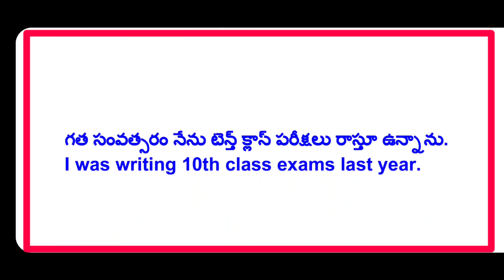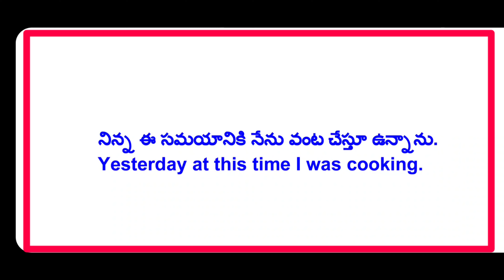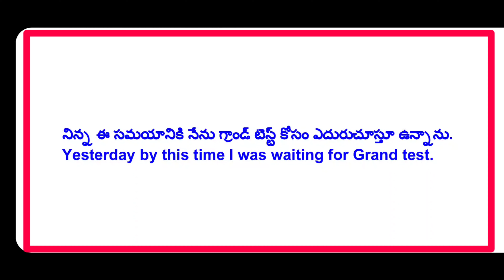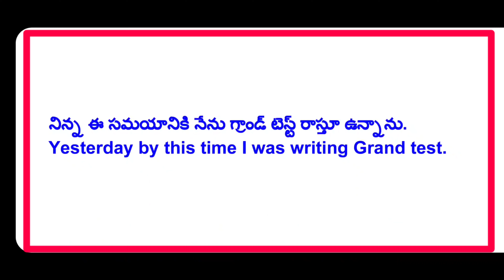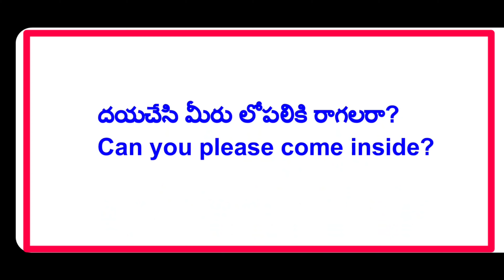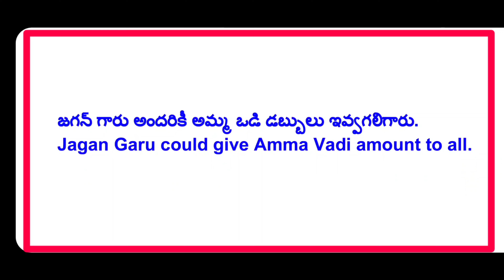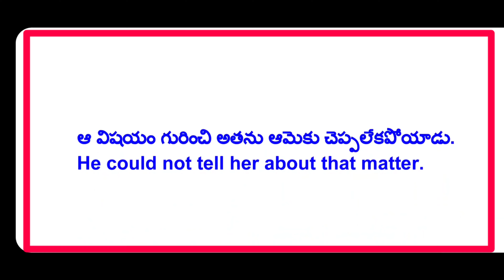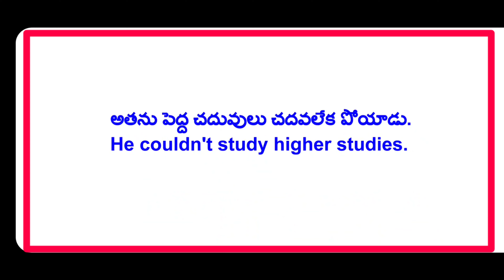Online Practice 11 || Advanced Spoken English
click on below link to write test